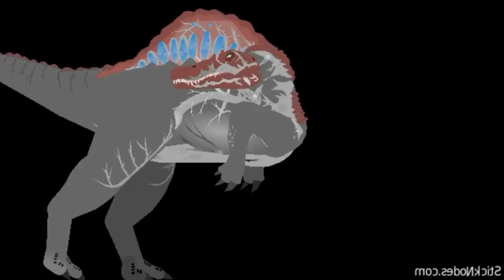DEMOGORGON & ALLOSAURS & SPINOSAURS & GIGANOTOSAURS - Coffin Dance X Baby Shark COVER